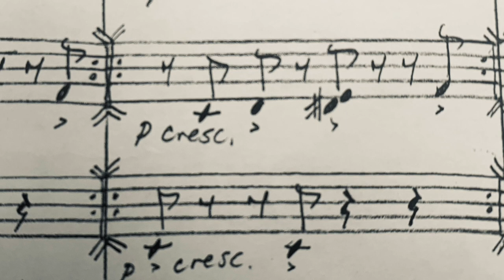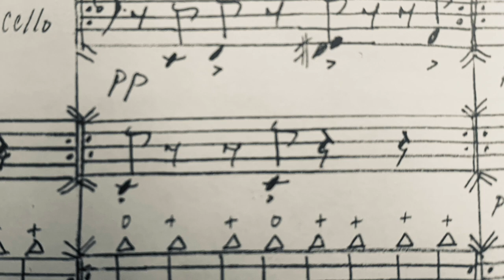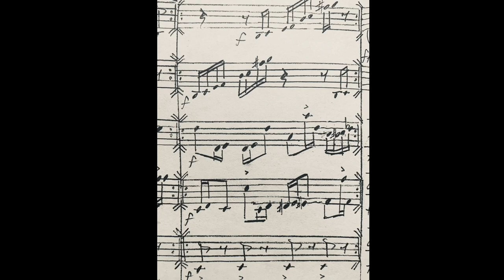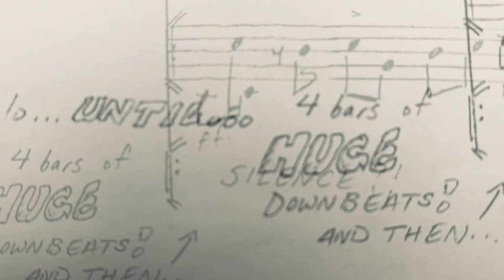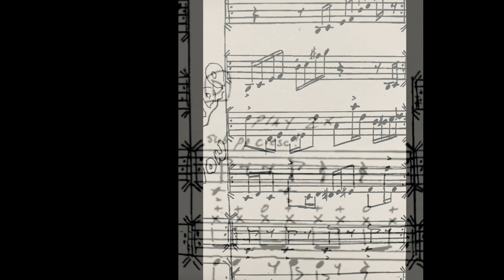Boiling Point by Kenji Bunch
Boiling Point
for amplified string quartet, drums, and bass
by Kenji Bunch

performed by The Nurse Kaya String Quartet:
Cornelius Dufallo, Jesse Mills, violins
Kenji Bunch, viola
Rubin Kodheli, cello
Tim Kiah, bass
Chris Vatalaro, drums

This recording is strictly for promotional use only and is not for sale.